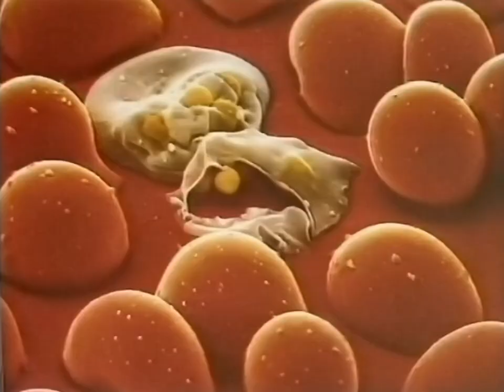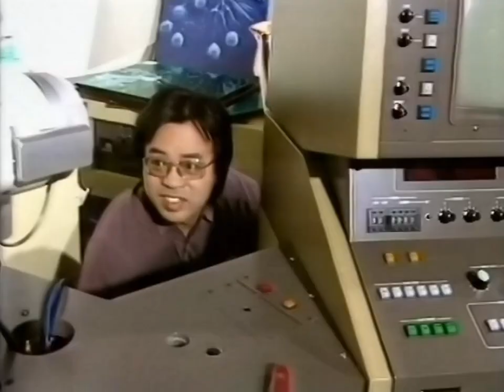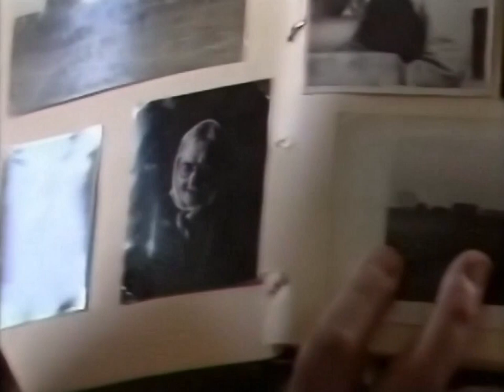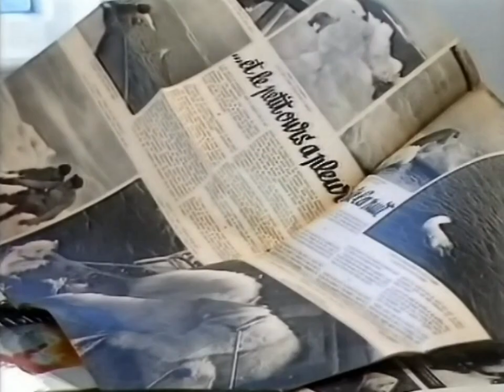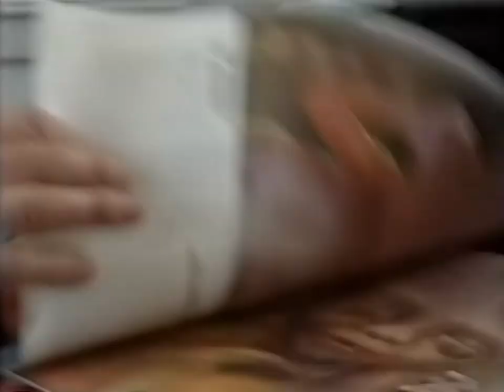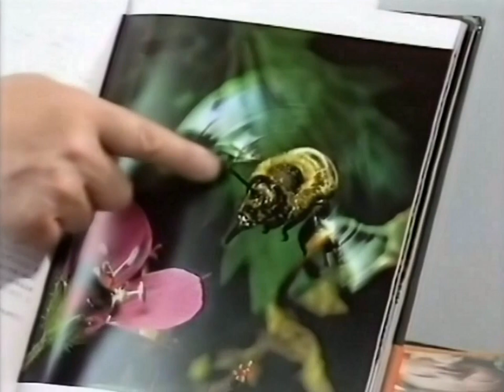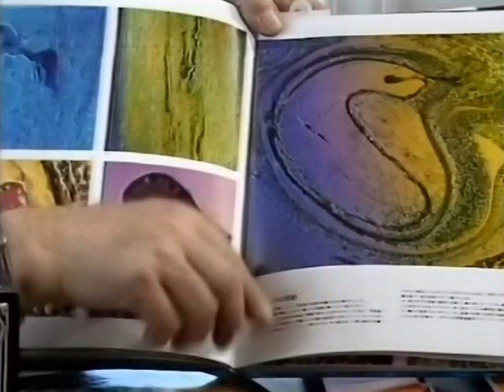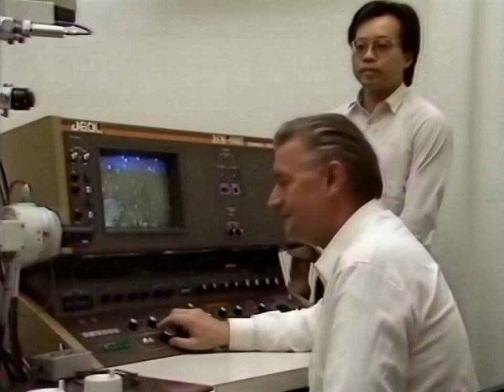Lennart Nilsson Das Unsichtbare sichtbar machen 1987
ARD Doku über den schwedischen Fotograf Lennart Nilsson, der vor allem mit Bildern vom ungeborenen Leben berühmt wurde, aber auch z.B. die schwedische Königsfamilie fotografiert hat